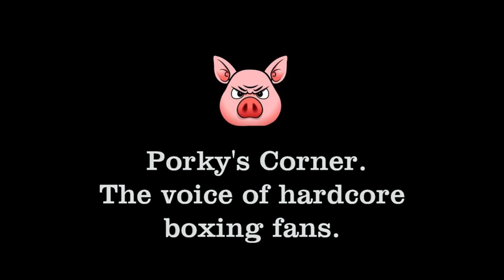Big Porky verdict - FIGHT CAMP #1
no wonder eddie known as lord of the rings